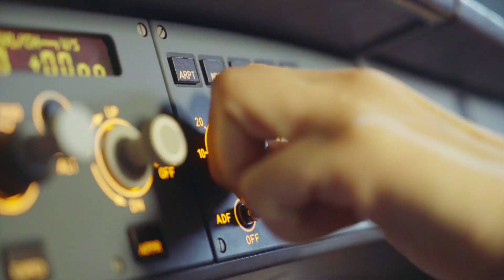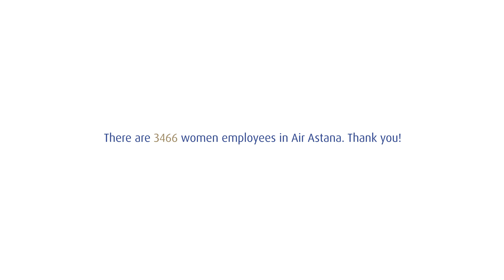Women in aviation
Congratulations on International Women's Day to all the professionals in their field and we would like to give thanks to you for our aircraft taking off every day, for passengers leaving positive reviews and for ensuring our high standards of safety and quality. Together we are building one of the best airlines in the world! Happy 8th March, dear women!
Tag the women who have connected their lives with the heavens in the comments and congratulate them with this special holiday.
Поздравляем с Международным женским днем профессионалов своего дела, благодаря которым каждый день в небо взлетают самолеты, пассажиры оставляют восторженные отзывы и обеспечиваются высокие стандарты безопасности и качества. Вместе мы строим одну из лучших авиакомпаний мира!
С наступающим 8 марта, дорогие женщины! Отмечайте в комментариях женщин, связавших свою жизнь с небом, и поздравляйте с праздником!